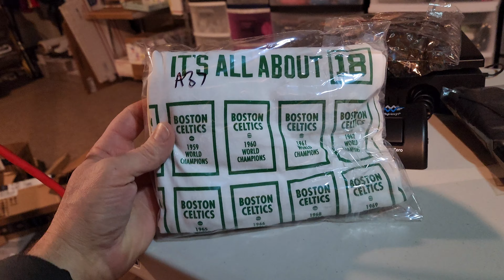What sold Ebay Weekend and Monday